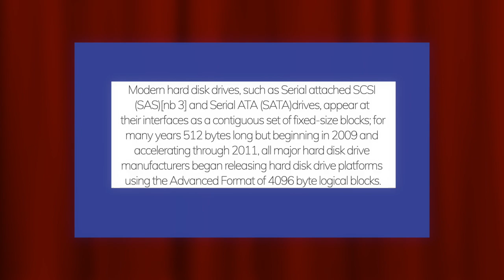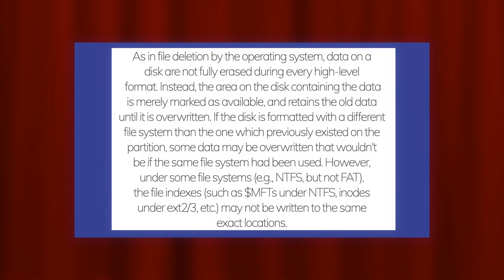WHAT IS DISK FORMATTING ?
PEACE :)